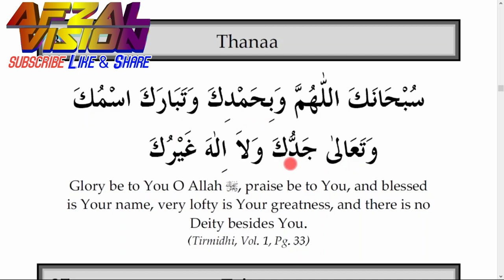Lockdown||EID UL FITR KI NAMAZ KA SABSE ASAN TARIKA JANIYE||ईद की नमाज़ का सबसे आसान तरीका जानें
Is video me LockDown me eid Ul fitr ki namaz ka tarika btaya gya hai bhut asan lafzon me inshaallah is clip ko dekhne ke baad apk eid ki namaz ka tarika hamesha keliye yad hojyga